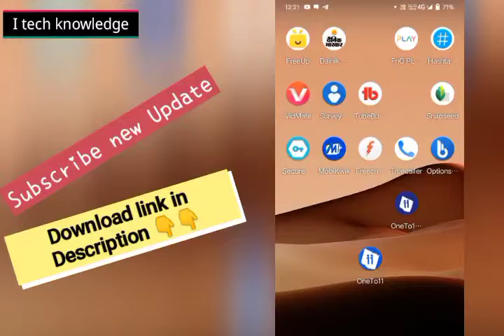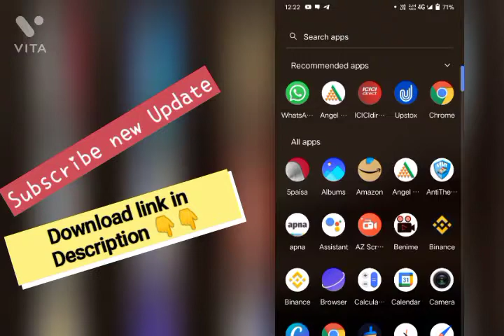🤑3 best earning apps | How to earn money online | Without investment earn money online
About video

दोस्तों इस वीडियो में आपको बताऊंगा तीन ऐसे एप्लीकेशन जिनके द्वारा आप घर बैठे ऑनलाइन अर्निंग कर सकते हैं अपने दोस्तों को रेफर करके आपको इन एप्लीकेशन पर रेफरल कमीशन है जो 500 से लेकर 1000 रुपए तक मिलता है

Angel one  Download App using below link:- 500

 Refer Code

 GOAAVN5X

I'm on Instagram as @digital_pawankumawat.

WhatsApp Group 1 Join Now :-

दोस्तो अपना ग्रुप ज्वाइन करे
और रोजाना कमाये पैसा Free 🆓
न्यू earning आइडिया मिलते रहते है